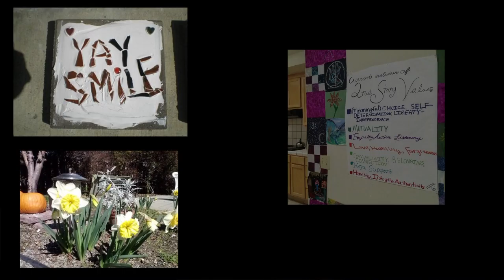2nd Story Respite House PSA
Filmed 3/13/2015

Produced by: CTV Certified Volunteers